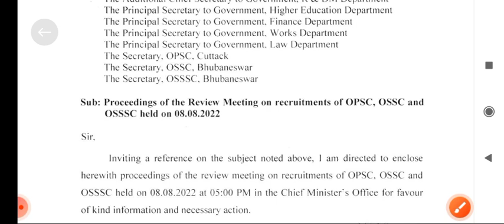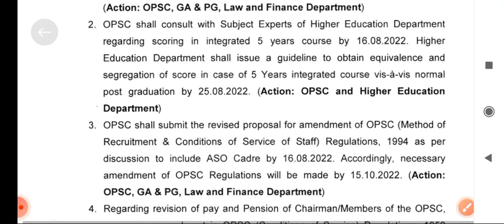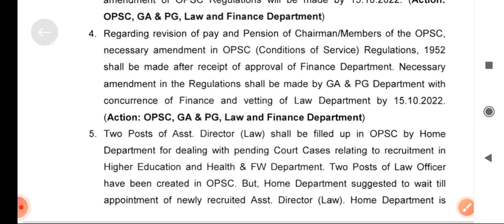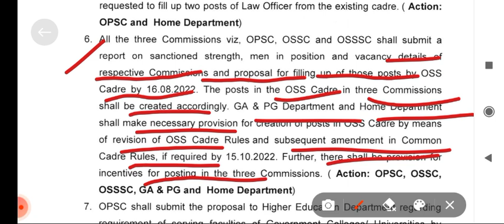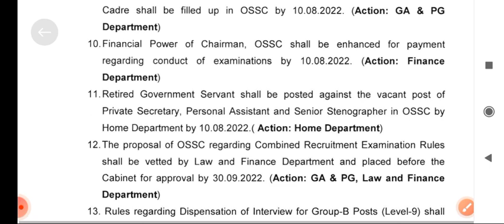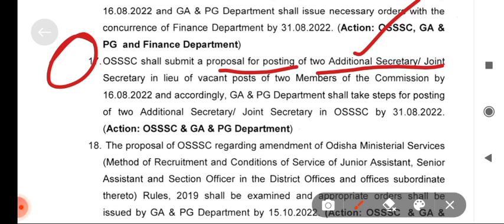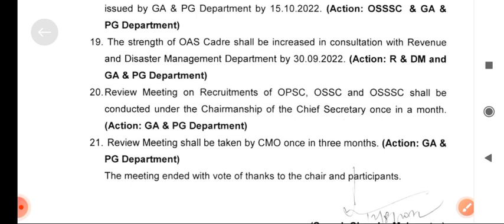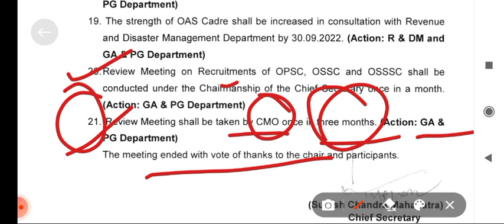OPSC_OSSC_OSSSC ର ନୂଆଁ ନିୟମ???OAS_PATTERN_CHANGE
Joined Telegram...